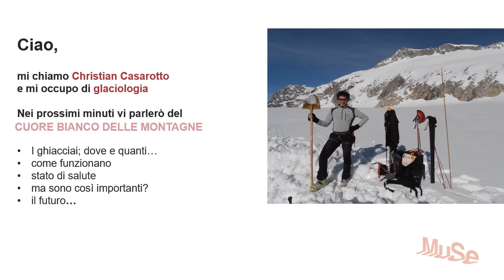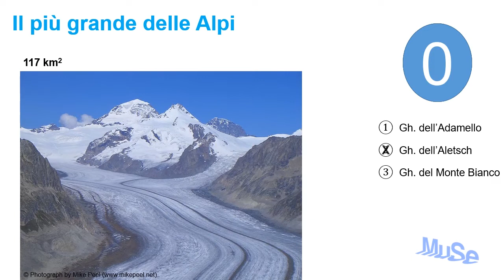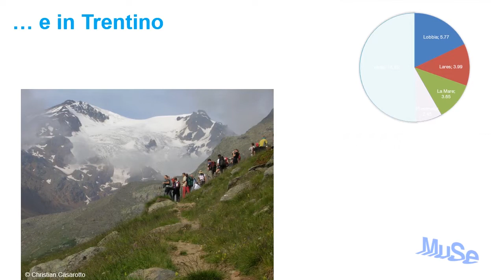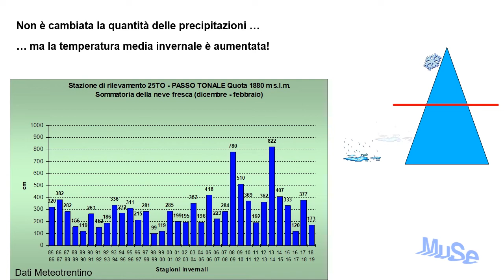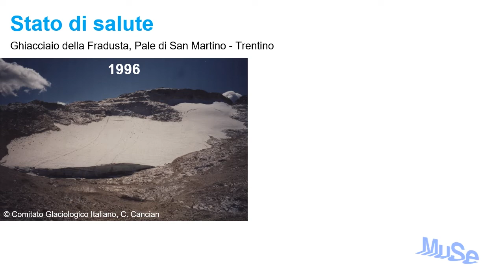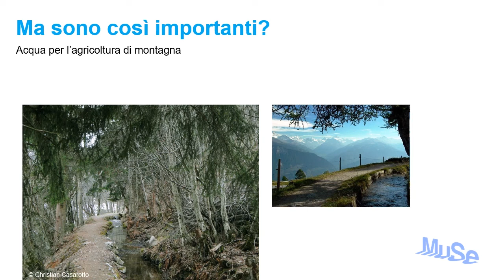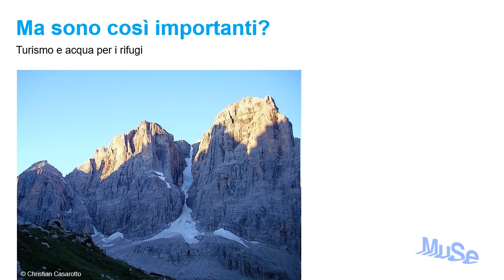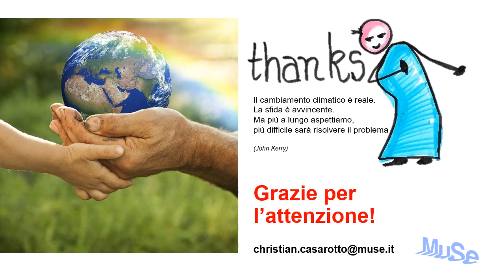Sliding science- Il cuore bianco delle montagne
Il 98% della superficie glaciale del Pianeta è in Antartide e Groenlandia.

I ghiacciai italiani coprono 370 km2 di superficie; i ghiacciai Trentini l’8,4% di questa, che entro la fine del secolo potrà scomparire. Un patrimonio d’acqua utile per la produzione di energia, per l’agricoltura di montagna, per il turismo (e, quindi, economia) del quale abbiamo profondamente bisogno.